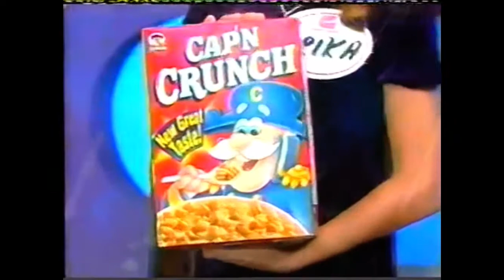Sábado Gigante: Cap'n Crunch plug w/1998-2001 jingle (1999)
A plug for Cap'n Crunch on SG with the 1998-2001 “Quiero Más Más” jingle. Also note that Erika (the Clan Infantil member) has a striking resemblance to Susannah Wetzel (of Barney fame). Also weird that they showed a clip from a 1997 ad for the cereal (as the 3 Wild Colors Crunch Berries box, from ‘97, was shown).